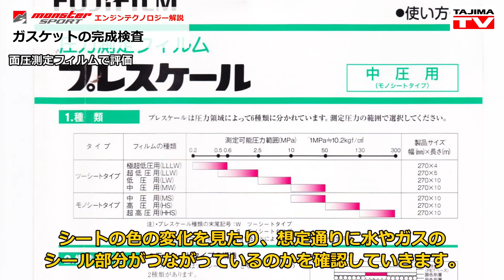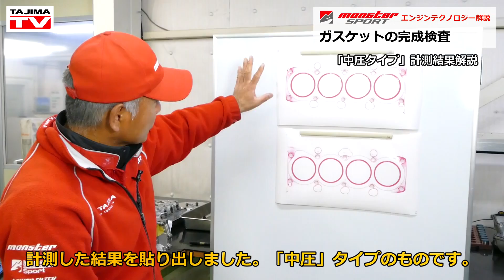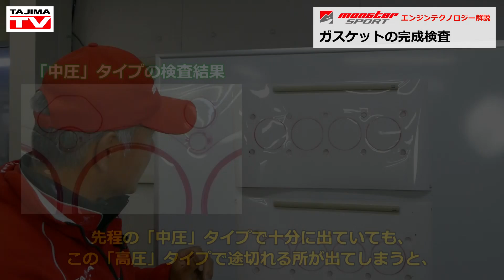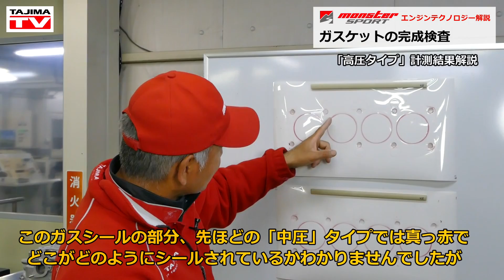モンスタースポーツ エンジンテクノロジー解説 ガスケットの完成検査 [MONSTER SPORT ENGINE Technology]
モンスターのエンジン開発の秘密をお伝えしていく「モンスターエンジンテクノロジー解説」より、「エンジンのヘッドガスケット」の完成検査の模様をお届け。モンスタースポーツのエンジンに対するこだわりはヘッドガスケットにも込められています。